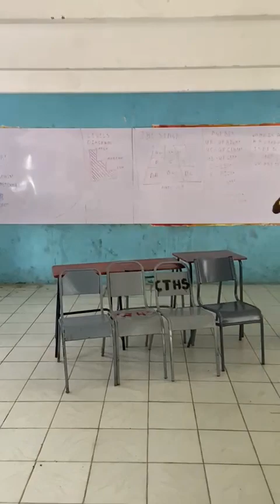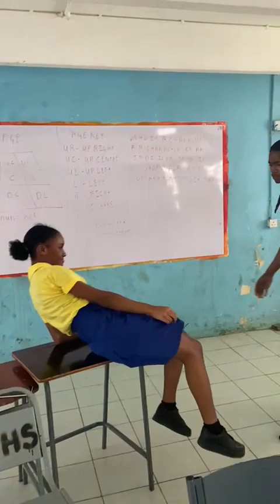“Scars on my face…Scars on my heart” drama piece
“Scars on my face…Scars on my heart” is a skit improvised by my grade eleven Theatre Arts CXC students. It stars Terissa Besley, Adriano Shakes, Shaun Herridge & Zachary Brown.